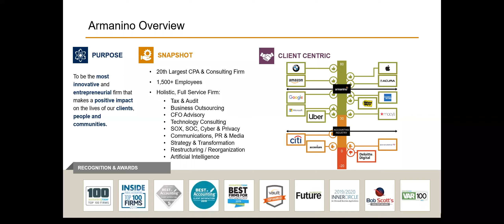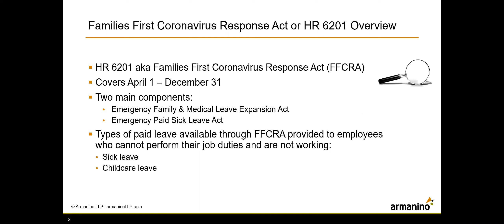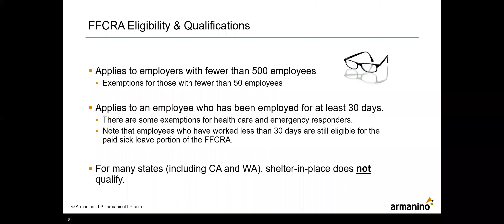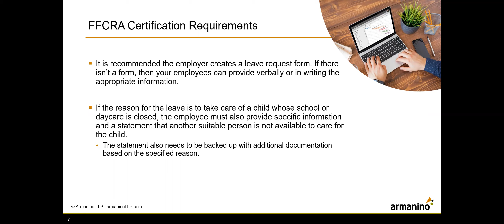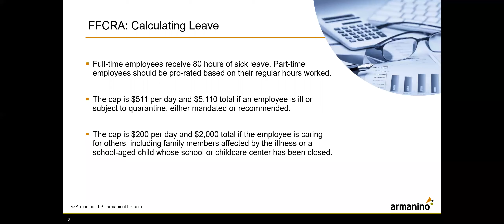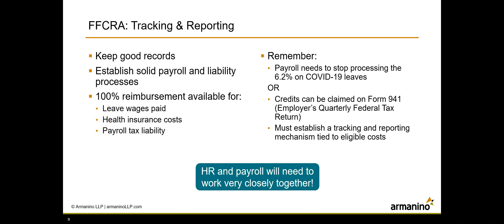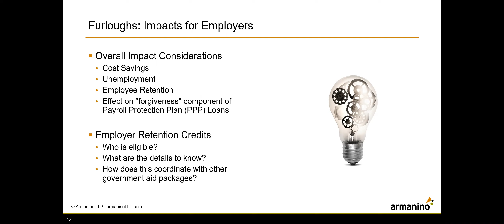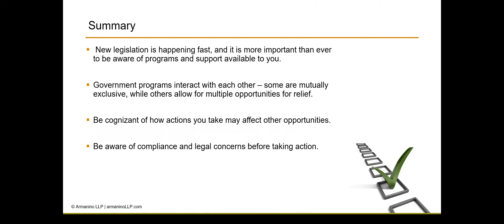COVID-19 HR and Govt. Aide Q&A Session with Armanino Experts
Armanino's Team answer the common questions on such topics as government assistance, HR, and business concerns in light of the COVID-19 pandemic.